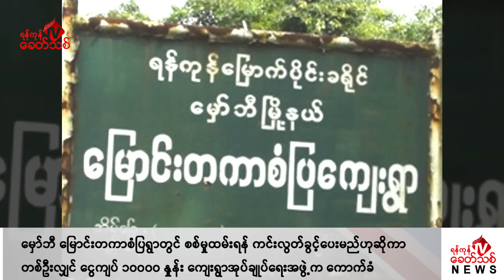Khit Thit သတင်းဌာန၏ မေ ၂ ရက် နေ့လယ်ပိုင်း ရုပ်သံသတင်းအစီအစဉ်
By ရန်ကုန်ခေတ်သစ်

ဒီကနေ့ မေ ၂ ရက် နေ့လယ်ပိုင်း တင်ဆက်ပေးမယ့် သတင်းတွေကတော့

-မြန်မာတစ်နိုင်ငံလုံးမှာ ဓာတ်အားလိုင်းနဲ့တာဝါတိုင်တွေ ဖောက်ခွဲဖျက်ဆီးခံရလို့ တစ်နိုင်ငံလုံး မီးပြတ်နေရတာဆိုပြီး အကြမ်းဖက် စစ်ကောင်စီက အကြောင်းပြတဲ့အနေနဲ့ သတင်းထုတ်ပြန် လာပါတယ်။

-ရှမ်းပြည်နယ် အရှေ့ပိုင်းက မိုင်းတုံမြို့မှာ တရုတ်ကျားဖြန့် လုပ်ငန်းတွေကို အကြမ်းဖက် စစ်ကောင်စီရဲ့ စစ်ဗျူဟာမှူး ဗိုလ်မှူးကြီးကျော်ထင် ဆိုတဲ့သူက လာဘ်ငွေယူ အကာအကွယ် ပေးထားပြီး လောင်း ကစား၊ မူးယစ်ဆေးဝါး နဲ့ တရားမဝင်လုပ်ငန်းများစွာကို ဆက်ကြေးယူ ခွင့်ပြုထားတယ်လို့ မိုင်းတုံ တပ်တွင်း သတင်းရင်းမြစ်က ရန်ကုန်ခေတ်သစ်ကို ပြောပါတယ်။

- ရန်ကုန်တိုင်း၊ မှော်ဘီမြို့နယ်က မြောင်းတကာစံပြရွာမှာ စစ်မှုထမ်းဖို့ ကင်းလွတ်ခွင့်ပေးမယ်ဆိုပြီး ကျေးရွာအုပ်ချုပ်ရေးအဖွဲ့က  လူငယ်တစ်ဦးကို ငွေကျပ် ၁၀၀၀၀ နှုန်း  ကောက်ခံနေတဲ့ သတင်းအပါအဝင် နောက်ဆုံးရသတင်းတွေကို တင်ဆက်ပေးပါမယ်။